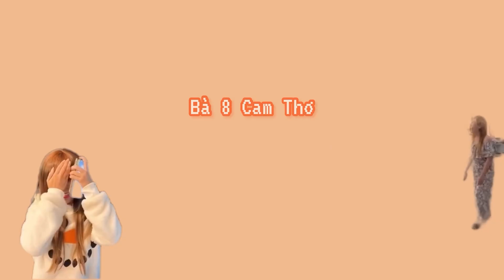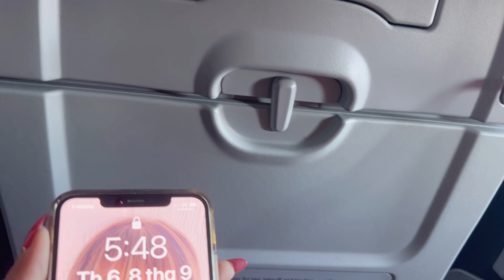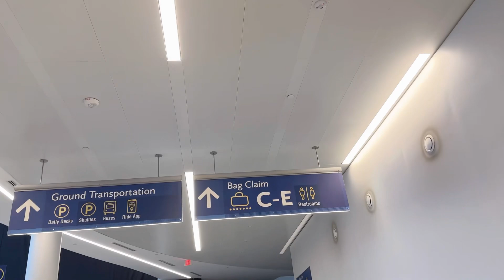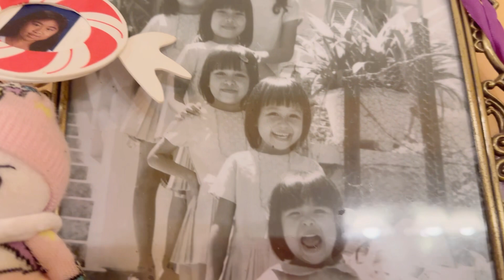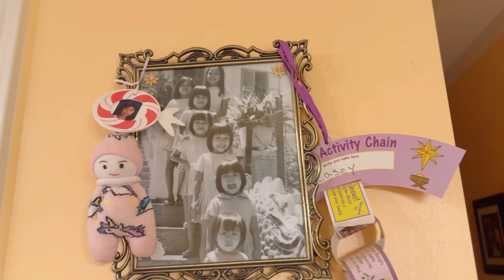P2: Hành Trình Xa Nhà - Ngoại làm gì trên máy bay? - Cam Linh chia sẻ niềm vui lớn khi vừa gặp lại?